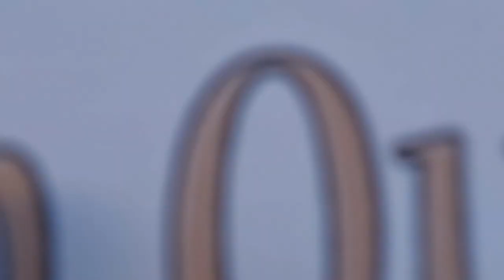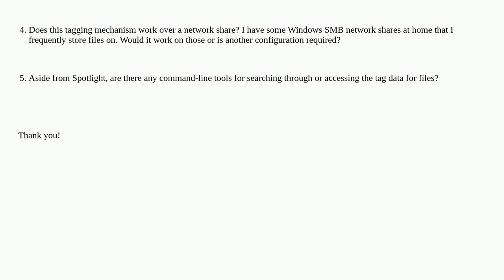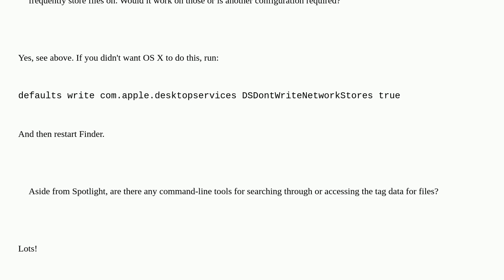Apple: Adding tags to files in OS X: How to use, where are tags stored, and will they work on a n...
Adding tags to files in OS X: How to use, where are tags stored, and will they work on a network?

A special thanks goes out to the community

  finder-tag macos finder file spotlight